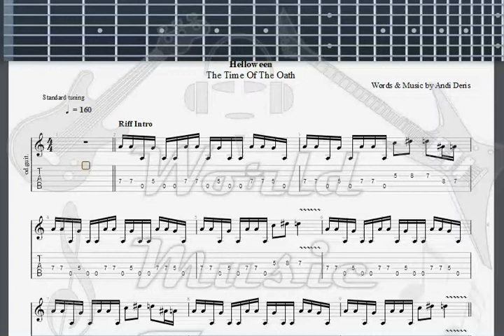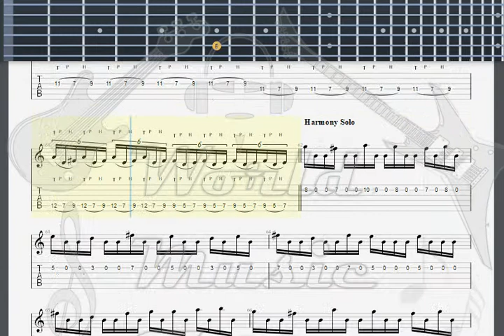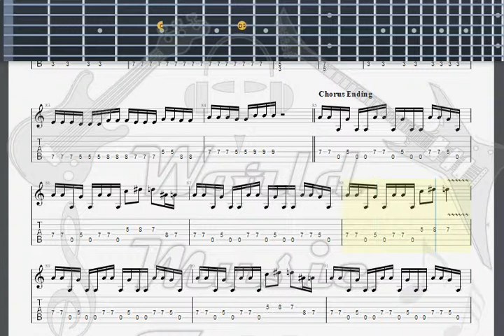Helloween We Burn GUITAR 2 TAB